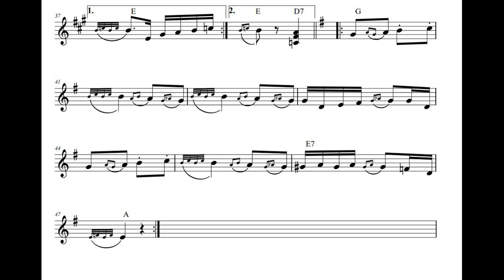Novo Ljubino kolo ( Ljuba Radosavljevic) 1981